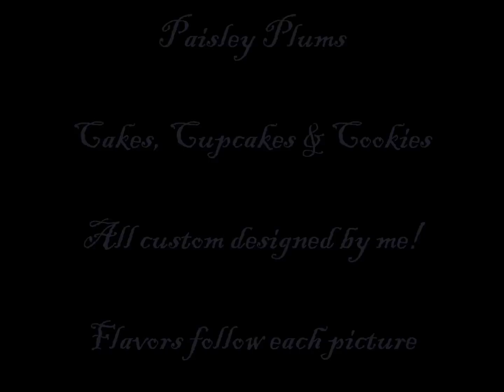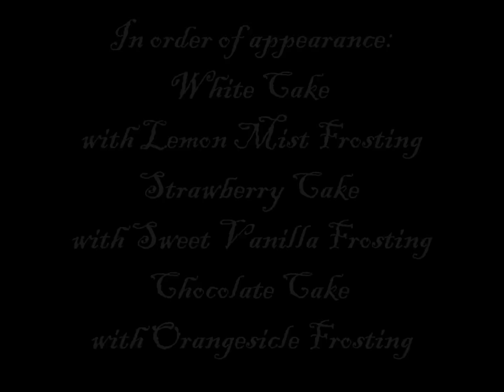Cakes, Cupcakes & Cookies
Sweet Creations designed by me!